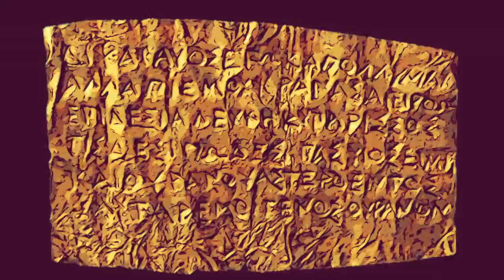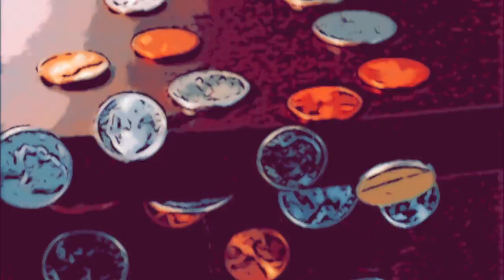Aurora Borealis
FAWM 50/90 2022 Song 28
written and recorded on August 7, 2022

I was trying to write a "Chill" song, and this is what happened. I'll get there someday.

Korg SV-1 stage piano, '52 Tele, Rickenbacker 4003s bass, Grandad's antique parlour guitar, Tama Club Jam kit, Eventide Space

lyrics:

Aurora Borealis underneath my skin
On a bus that's North of Dallas
On our way to West Berlin
I wonder if you'll come and see my show?

Another faulty atlas turns me all around
Inside a wooden palace buried underground
I found this ticket, oh, so long ago

I don't believe that this road will ever end
These bucket seats might be my only friends

Maybe there's another king that I should behead
The kingdom is on fire and the Queen is in her bed
The peasantry has overruled the land

The trains run underground
And mostly are on time
The minstrels playing in the cars
Are looking for a dime
There are no rules that I can understand

There are a million songs to fill my life today
There are a million suns that I can burn away

The trees are hiding rumors that the dogs have gone to war
I wonder if it started because the pigs demanded more
But a pretty dress and lipstick won't deceive

Chaos is the noise where songs and stories begin
On that bus just North of Dallas
On the way to West Berlin
I wonder, will you try and make believe?